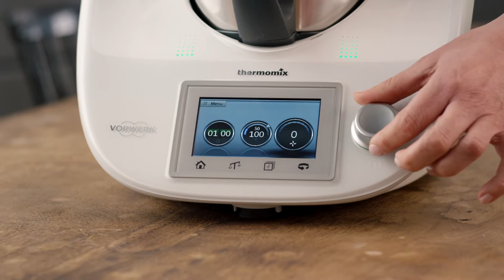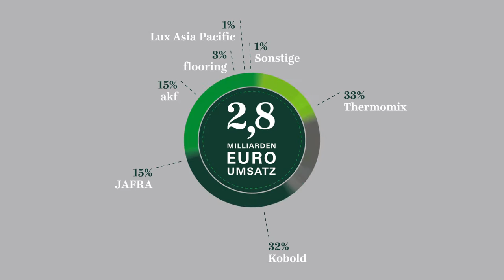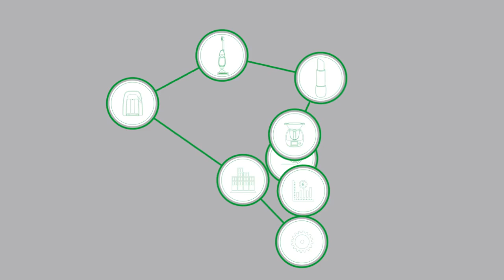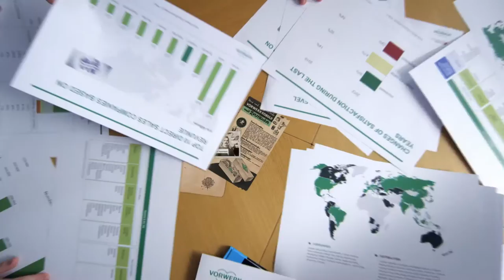Unternehmensfilm | Vorwerk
Ein Traditionsunternehmen, dessen Erfolg für sich spricht - Wir hatten die Ehre für Vorwerk hinter die Kulissen schauen zu dürfen. Wofür steht Vorwerk eigentlich? Und wie hat sich das Unternehmen in seiner über 130-jährigen Geschichte verändert und weiterentwickelt? Vorwerk - ein Familienunternehmen, das Generationen verbindet.